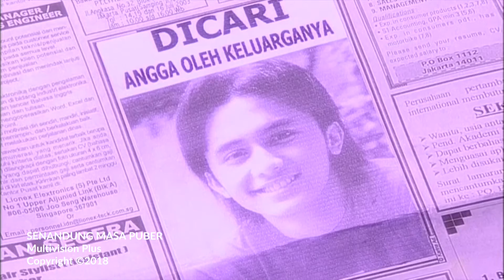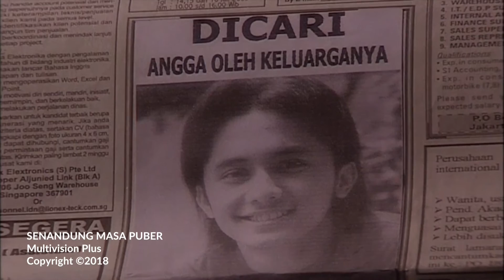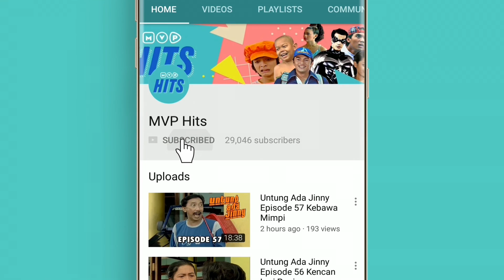Senandung Masa Puber Episode 28 part 2